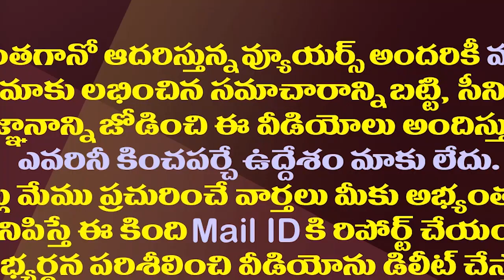ఆ ఇద్దరి ఫోటోలు మిస్..టీడీపీలో కోటంరెడ్డి ముసలం.!| Kotamreddy Giri Posters Led To Controversy In TDP